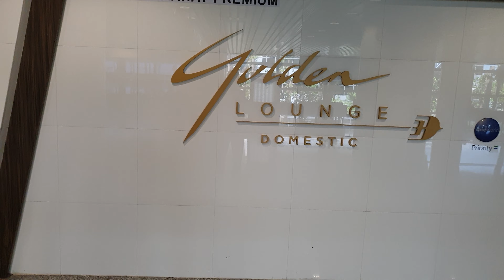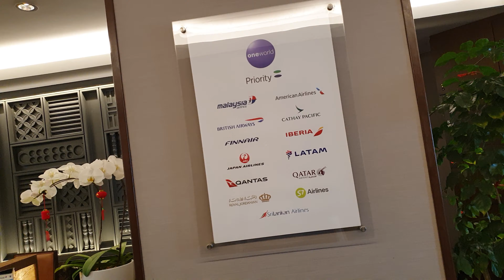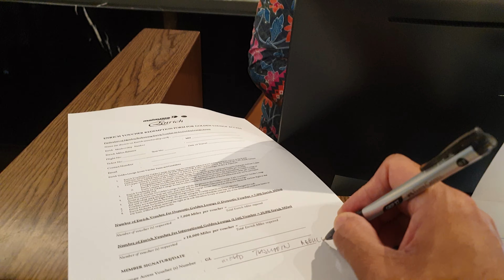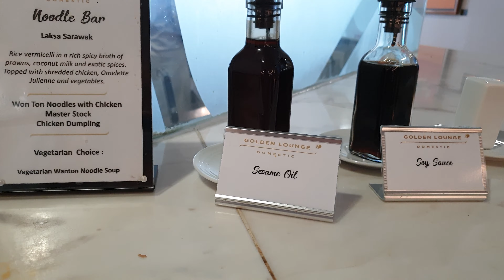KLIA Premium Golden Lounge Malaysia Airlines 🛩✈💺♨ 🎀🎉 @tajabdullah.malaysia 6 Feb 2020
tourism malaysia @MalaysiaAirlines airlines is the best full service provider in the World. Friendly staff and excellent services to all passengers using the Golden Lounge. 🎀🎉🎊🥇